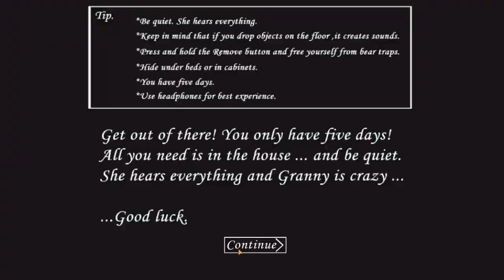Consegui CORTAR UM FIO da porta da velha! [Granny ● P3]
A vovó o mantêm trancado na casa dela e você precisa fugir! Só que ela escuta todo barulho que você faz e te caça. Você tem 5 dias pra sair vivo dessa.